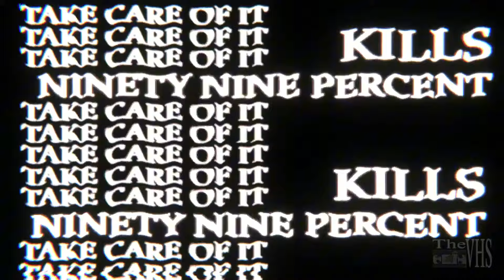Mouthwashing - The Song With Five Names (edit)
Trigger Warnings in the first half of the video, along with credits to music, gameplay footage, ect.

This edit took me the longest to make out of all my edits so far, starting around November 2 or something, I hope you enjoy!
I've gained a big appreciation for The Song With 5 Names (by Will Wood & The Tapeworms) and Mouthwashing (by Wrong Organ) so why not shove the two in a room and fuel them with the power of determination and see what we get? Spoiler alert, this video on the interwebs!

Also, the static silhouette sections were made using Gmod, I went into a green-screen map, applied a static material onto the Mouthwashing characters (and gman and grigori because no one has uploaded jimmy and swansea yet) and then posed them there.